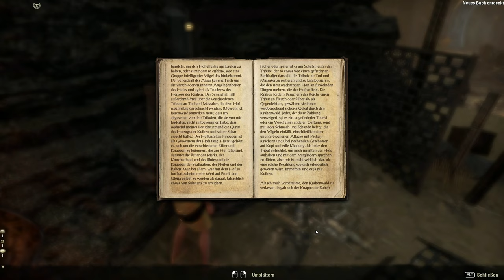Teso #236 - Verloren in Immergrau 02/02 [Lets Play] [The Elder Scrolls Online]